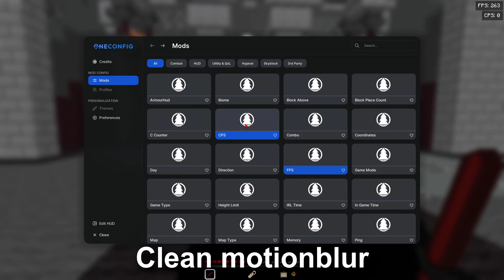The Best Forge 1.8.9 Mod Folder For Raven B++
This video and thumbnail was made by:  @vexxylmao

Featured Clients:
for more payment methods and to be able to refund!